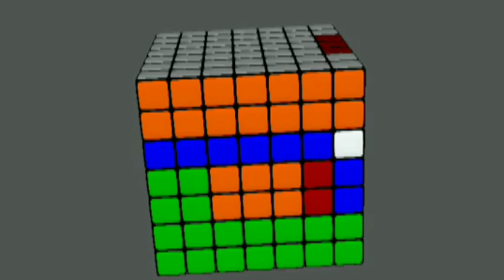How to make tricolour on | 3x3, 4x4, 5x5, 6x6, 7x7